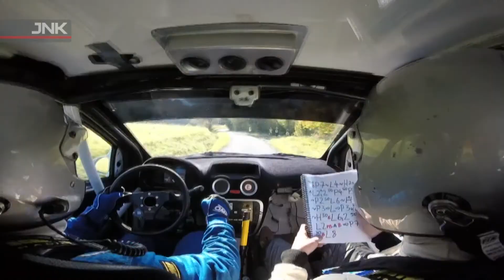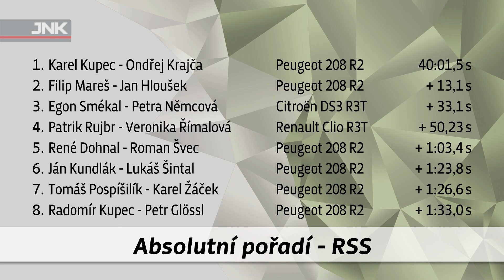13. Bonver-Partr Rally Vsetín 2016 (RSS)